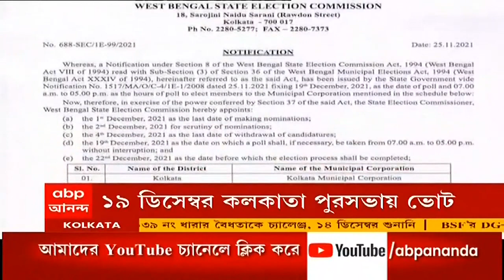হাইকোর্টে মামলার শুনানি চলাকালীন কীভাবে পুরভোটের বিজ্ঞপ্তি জারি? আদালতে সওয়াল বিজেপির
১৯ ডিসেম্বর কলকাতা পুরসভার নির্বাচন। ভোটগণনা ২১ ডিসেম্বর। বিজ্ঞপ্তি জারি রাজ্য নির্বাচন কমিশনের। হাইকোর্টে মামলার শুনানি চলাকালীন কীভাবে পুরভোটের বিজ্ঞপ্তি জারি? আদালতে সওয়াল বিজেপির। বাকি পুরসভায় কেন ভোট করানো হচ্ছে না? প্রশ্ন  বাম-কংগ্রেসের। বিরোধীদের অভিযোগকে গুরুত্ব দিচ্ছে না তৃণমূল।